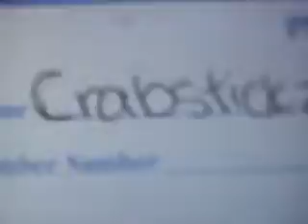JUSTIN BEIBER!? WE LUV HIM! NO, NO WE DONT...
this is just wat we did on sunday :) special huh? :)